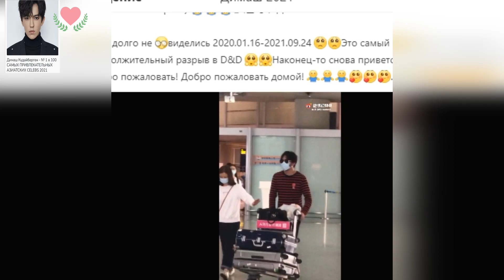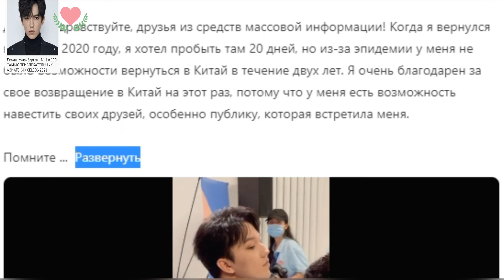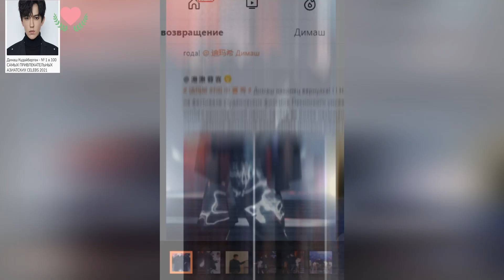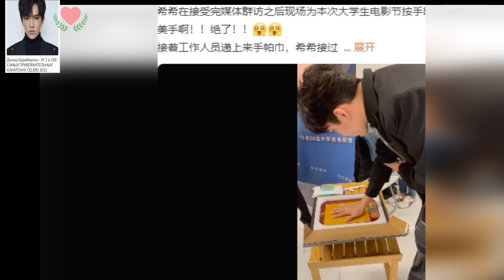Димаш открывает для нас Китай! Много радости! Большое искусство и мини происшествие.DQ Beijing 2021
Dimash opens China for us! A lot of joy, great art and small incidents. Dimash - Screaming | Пекин 2021